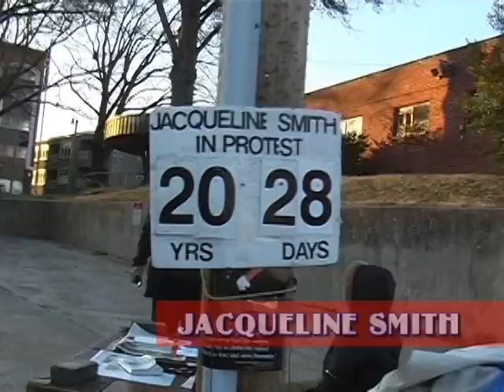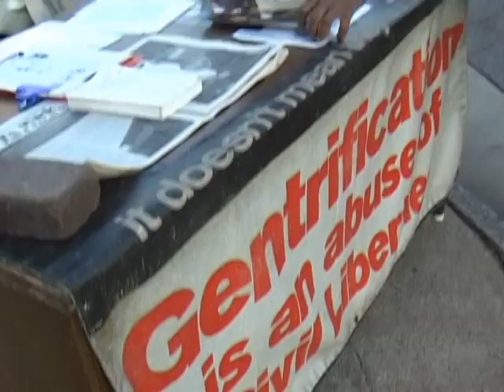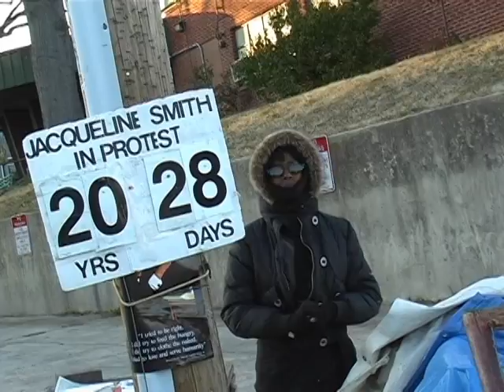***EXCLUSIVE*** Indie Heat, Comedian Dennis Clark ,and His Brother Dewey Clark in Memphis Tennessee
Comedian Dennis Clark Takes Indie Heat Video Magazine and Sope Productions to Memphis Tennessee and meets with his Brother Dewey Clark and while walking the neighborhood we run into Protestor Jaqueline Smith next to the Loraine Motel. Music production by Nasty Nova in Cali. indieheat.com